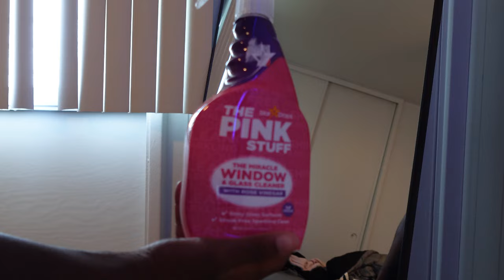Sunday Reset Routine: Clean, Organize & Plan🌟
Join me for the ultimate Sunday reset routine! 🌟 In this video, I’m refreshing my space, getting organized, and preparing for a productive week. From cleaning and decluttering to a little self-care and planning, this routine helps me start the week feeling refreshed and ready. ✨

💡 Watch if you’re looking for:
✔️ Cleaning motivation
✔️ Organization tips
✔️ Weekly planning ideas
✔️ Self-care inspiration

💕 Let me know your favorite part of your Sunday reset in the comments!

FAQ ➥༉‧₊˚.
Age: 19
From: Houston Tx
Live: Hawai'i
Height: 5’1
Ethnicity: African American
Fav color: pink
What I film on: Sony zv-1f  & iPhone 16 pro
What I use to edit: Capcut🙂
What mic do I use